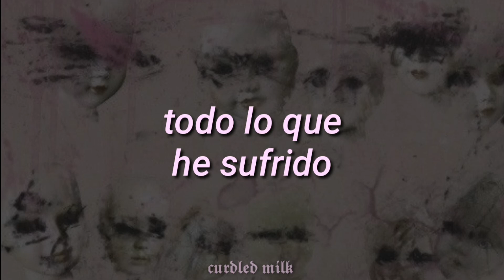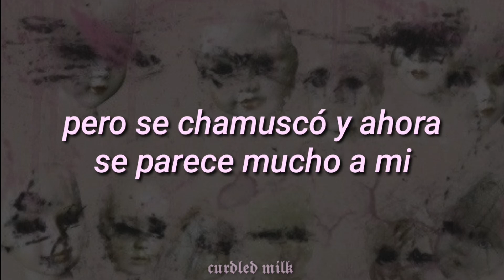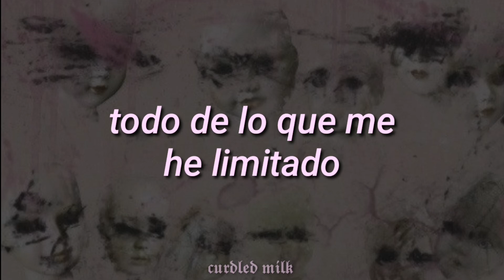Jack off Jill - Poor impulse control // Español